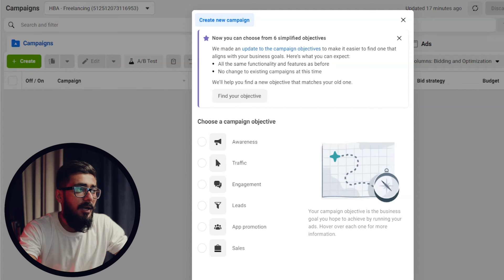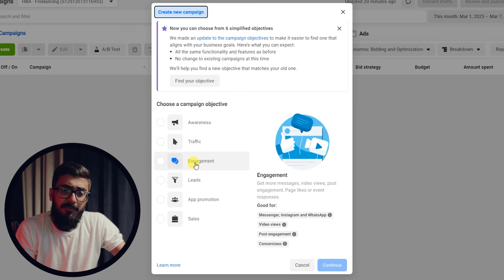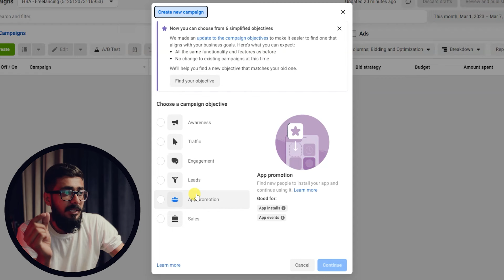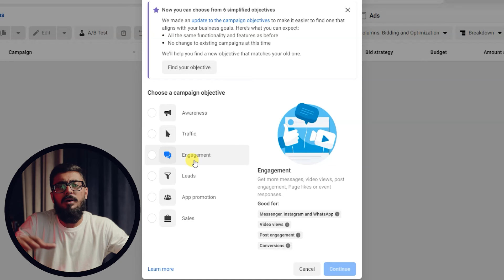Facebook Ads Objective Explained | Digital Marketing 2024